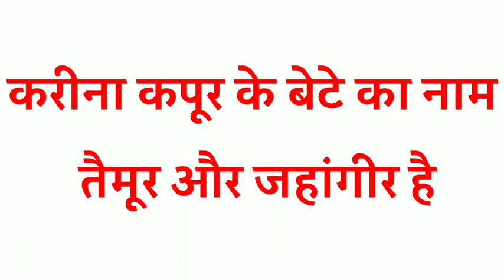Kareena kapoor ke beta ka kya naam hai | bataiye | batao | kaun hai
Kareena kapoor  ke beta

Kareena kapoor  ke beta ka naam

Kareena kapoor  ke beta ka kya naam hai

Kareena kapoor  ke beta ka naam kya hai

Kareena kapoor  ke beta ka naam batao

Kareena kapoor  ke beta ka kya naam hai batao

Kareena kapoor  ke beta ka naam kya tha

Kareena kapoor  ke beta ka kya naam tha

Kareena kapoor  son name

Kareena kapoor  son name kya hai

Kareena kapoor  son name batao

Kareena kapoor  son name bataiye

Kareena kapoor  son name in hindi

Kareena kapoor  ke beta ka naam hindi me

Kareena kapoor  ke beta ka naam bataiye

Kareena kapoor  ke beta ka kya naam hai bataiye

Kareena kapoor  ke beta ka naam kya hai bataiye

Kareena kapoor  ka beta kaun hai

Kareena kapoor  ka beta kaun hai bataiye

Kareena kapoor  ka beta kaun hai batao